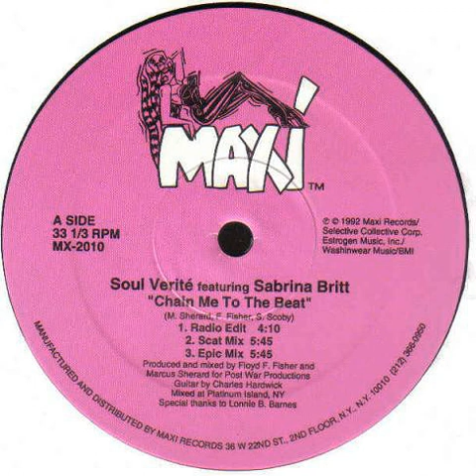Soul Verité Featuring Sabrina Britt ‎– Chain Me To The Beat (Tuned In Dub)